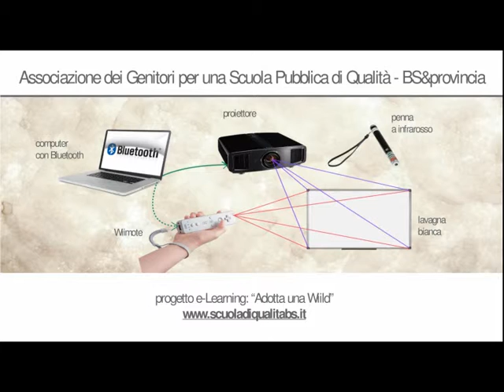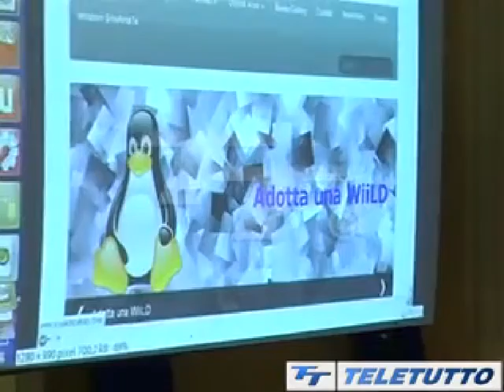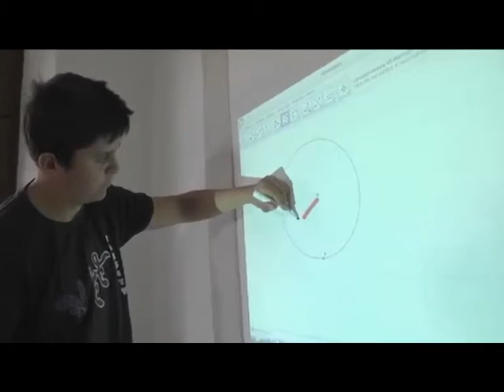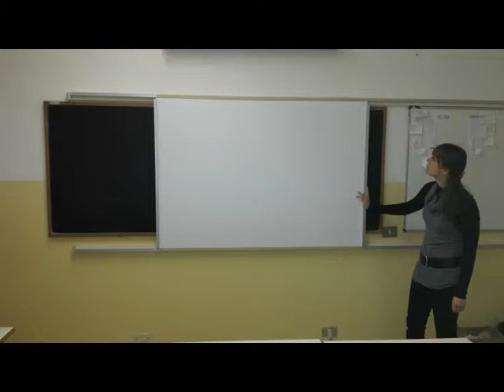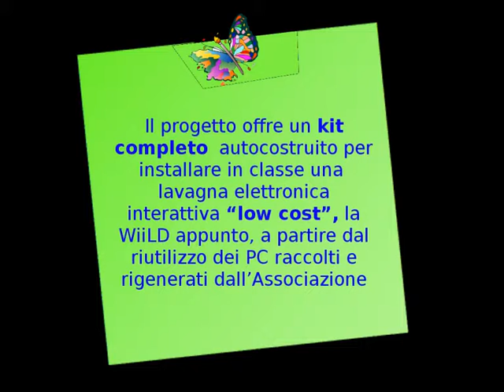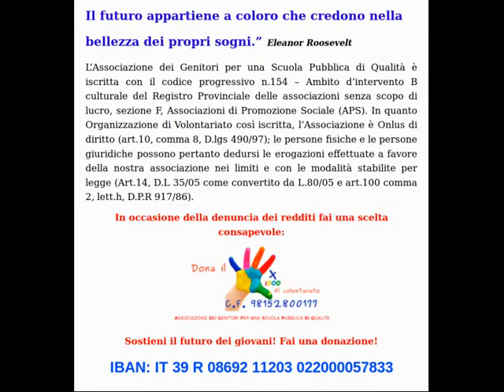Trailer Adotta una Wiild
Adotta una WiiLD - il progetto offre l’opportunità di autocostruire ed installare in classe una completa lavagna elettronica interattiva “low cost”.